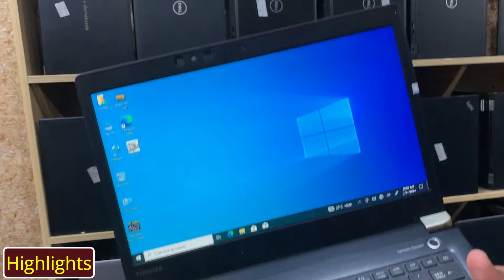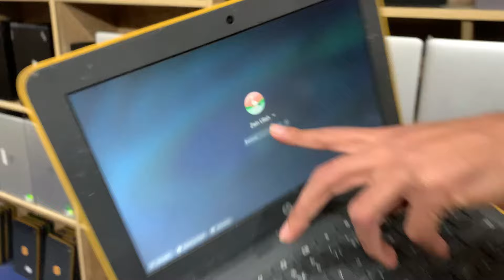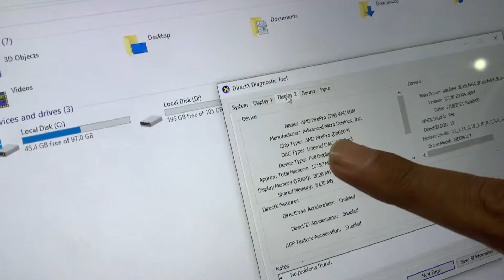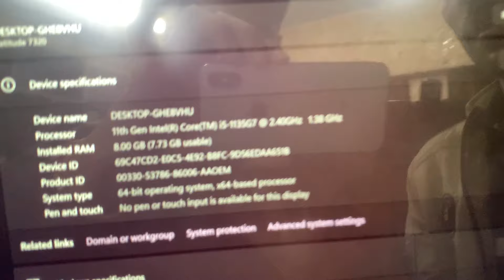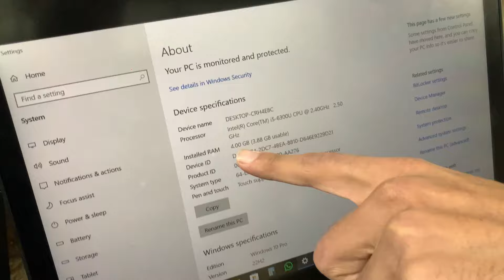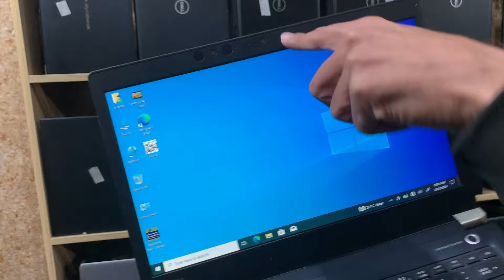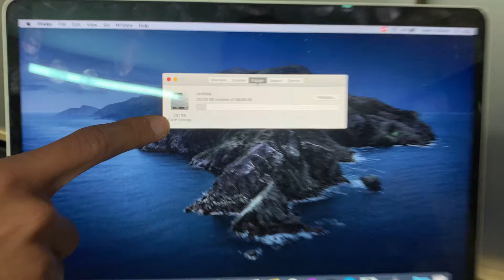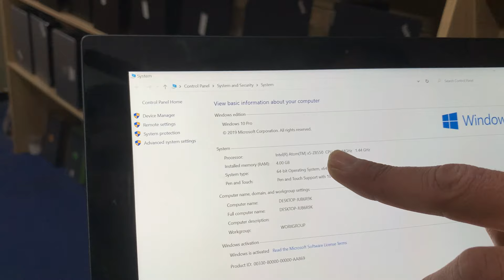Cheapest Laptop Wholesale Market | Laptop Price In Pakistan | Touch Chromebook | Laptop In Lahore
In this video we will show you laptops and tell you their price. You can purchase used laptop in Wholesale rate at fareed laptop wearhouse.